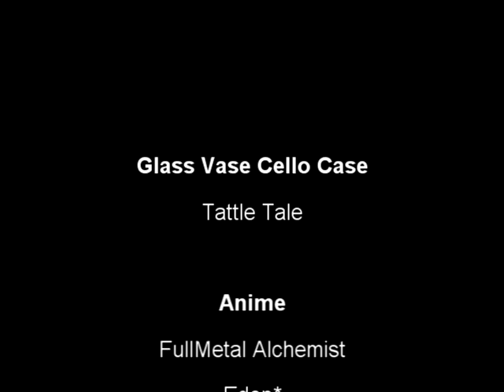Glass Vase Cello Case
Please please please give me suggestions as to how to improve! This is my first AMV with Sony Vegas so I'm still working out all the effects and stuff.